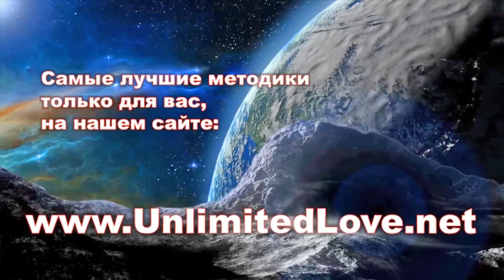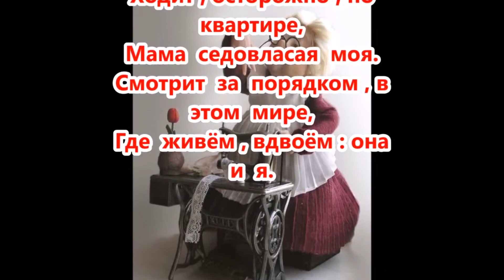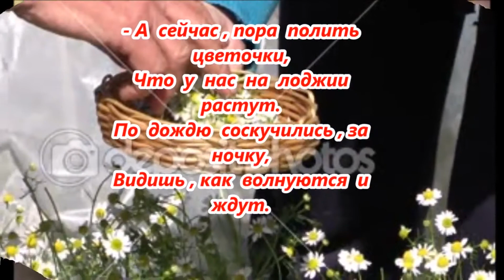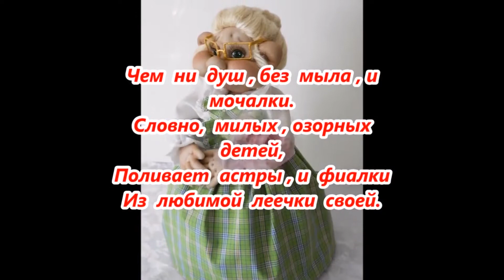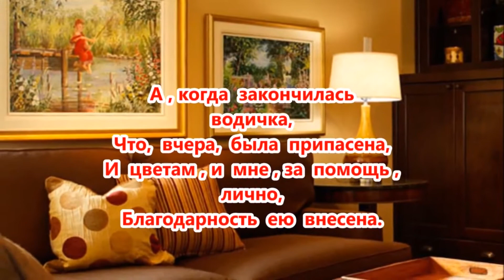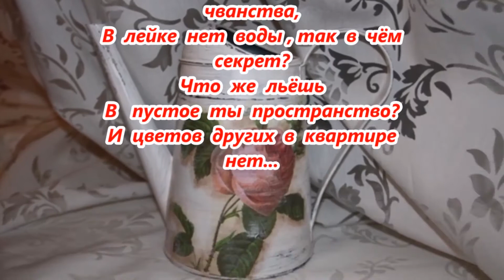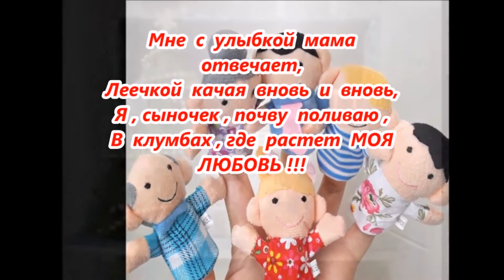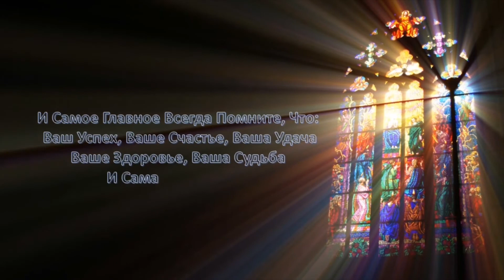Исцеляющие Настрои Ефима Лео - 040 - КЛУМБЫ ЛЮБВИ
Special thank you for the music:
“Song for Sienna” by Brian Crain

   Лечебные коды и настрои Ефима Лео: СЛОВА - ЦЕЛИТЕЛИ!!!
Магические лечебные настрои и мантры - стихи Ефима Лео
несут в себе колоссальную ДУХОВНУЮ силу, помогая МНОГИМ из нас полностью раскрыть неичерпаемый потенциал самоисцеления.
   Методики  Ефима Лео - для тех, кто хочет улучшить свое самочувствие и настроение, изменить поведение и образ жизни, избавиться от стресса и депрессии, излечиться от трудных болезней и улучшить свою карму, а также нуждается  в восстановлении душевных сил и Божественной гармонии.
Лечебные стихи и настрои Ефима Лео - абсолютно уникальны, как в Русской так и в Мировой практике.  При создании данной методики использовались современные технологии в области психологии, формирования поведения и мышления, оккультные практики, как астрология и нумерология, а также многолетний практический опыт.
   Для максимальной активации программ самоисцеления, слушайте или читайте тексты настроев Ефима Лео, полностью погружайясь в их содержание, включайте ваше воображение.  Потрясающие словесные формулы выполнят свою работу, если вы при этом будете сохранять искреннюю веру в достижение положительного результата, терпение и настойчивость.
   Божественные мантры - стихи Ефима Лео, это универсальная программа, подходящая, как для мужчин, так и для женщин любого возраста.
   Лечебные настрои Ефима Лео - это программа работы, напрямую, с нашим подсознанием, длы максимального успеха в исцелении и омоложении нашего организма.
Техники и методики, описанные в книге Ефима Лео просты в исполнении: читатель всего лишь выбирает тот текст, который нужен в данный момент для решения определенной проблемы, и читает его, в соответствии с рекомендациями.
   Мы очень будем рады получить от вас отзывы о собственных достижениях, о чудесах обретения молодости и здоровья. Надеемся, что практика работы с целебными настроями, поможет многим из нас более эффективно выполнять главную свою работу на нашей планете - ретранслировать Божественную Любовь!!!